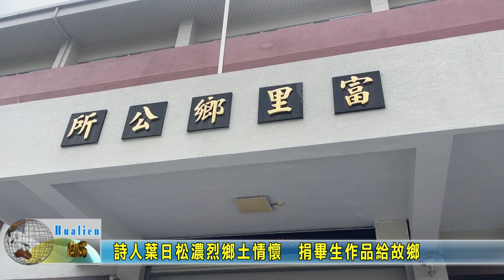20230723 05 詩人葉日松濃烈鄉土情懷 捐畢生作品給故鄉